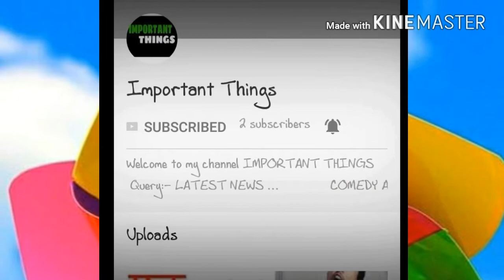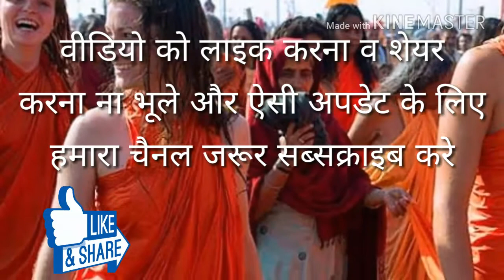महिला नागा साधुओं का रहस्य। जानकर चौक जायेगे । Mystery of female naga sadhu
आप सभी ने पुरुष नागा साधुओं के बारे में तो कई बार सुना वा पढ़ा होगा. लेकिन क्या आपने महिला नागा साधुओं के बारे में ज्यादा पढ़ा या सुना है. अगर आपने महिला नागाओं के बारे में सुना भी होगा तो भी उनके बारे में कुछ ज्यादा नहीं जानते होगे.

आपको बता दें कि महिला नागा साधुओं कि रहस्यमई दुनिया से बहुत कम लोग ही परिचित हैं. महिला नागाओं का जीवन भी बहुत रोचकताओं से परिपूर्ण होता है. इतना ही नहीं इस संसार में बहुत कम लोग इस बात को जानते हैं कि महिला साधुओं का भी अस्तित्व होता है. आज हम आपको उनके कुछ ऐसे तथ्यों से अवगत कराएंगे जिनको जानने के बाद आप हैरान रह जाएंगे.

किसी भी महिला को नागा साधू बनने से पहले उसे 6 से 12 साल के कठिन ब्रम्हचर्य का पालन करना पड़ता है इसके बाद गुरु इस बात से संतुष्ट हो जाए कि वह महिला ब्रम्हचर्य का पालन कर सकती है तो उसे दीक्षा दी जाती है. महिला को भी नागा साधू बनने से पहले स्वयं को अपना पिंडदान और तर्पण करना पड़ता है.

किसी महिला को नागा संयासिन बनाने से पहले उसका मुंडन किया जाता है और नदी में स्नान करवाया जाता है. संयासिन बनने से पहले महिला को ये साबित करना पड़ता है कि उसको अपने परिवार और समाज से कोई मोह नहीं है और वह सिर्फ और सिर्फ भगवान कि भक्ति करना चाहती है. इस बात कि संतुष्टी होने के बाद ही दीक्षा दी जाती है.

आपको बता दें कि सिंघ्स्त कुंभ में नागा साधुओं के साथ महिला संयासिन भी शाही स्नान करती हैं. इतना ही नहीं किसी भी अखाड़े में इन्हें बहुत सम्मान भी दिया जाता है. इसके बाद जब कोई महिला नागा संयासिन बन जाती है तो अखाड़े के सभी साधू और संत इन्हें माता कह कर संबोधित करते हैं.

पुरुष नागा साधू और महिला नागा संयासिन के बीच फर्क सिर्फ इतना ही है कि माहिना नागा को एक पीला वस्त्र लपेटकर रहना होता है और यही कपडा पहनकर स्नान करना पड़ता है. किसी भी महिला नागा को नग्न स्नान कि अनुमति नहीं होती है. इस तरह कि कई अन्य बाते है जिनका महिला नागा को पालन करना पड़ता है.
महिला नाग साधु से जुड़ी रोचक बातें
1. सन्यासिन बनने से पहले महिला को 6 से 12 साल तक कठिन ब्रह्मचर्य का पालन करना होता है. इसके बाद गुरु यदि इस बात से संतुष्ट हो जाते हैंं कि महिला ब्रह्मचर्य का पालन कर सकती है तो उसे दीक्षा देते हैंं.
2. महिला नागा सन्यासिन बनाने से पहले अखाड़े के साधु-संत महिला के घर परिवार और पिछले जीवन की जांच-पड़ताल करते हैंं.
3. महिला को भी नागा सन्यासिन बनने से पहले स्वंयंं का पिंडदान और तर्पण करना पड़ता है.
4. जिस अखाड़े से महिला सन्यास की दीक्षा लेना चाहती है, उसके आचार्य महामंडलेश्वर ही उसे दीक्षा देते हैंं.
5. महिला को नागा सन्यासिन बनाने से पहले उसका मुंडन किया जाता है और नदी में स्नान करवाते हैंं.